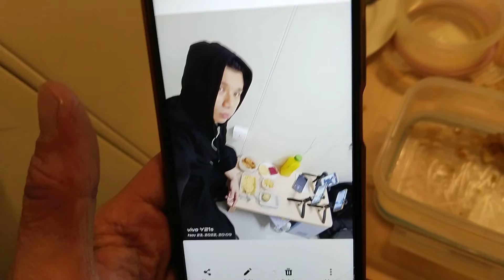Superstar⭐🌟💫Celebrity Kurt Tay(Kurtista/Kurtberg/Kurtkishi/Rykurt)23 November 2022(Wednesday)Lunch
Superstar⭐🌟💫Celebrity Kurt Tay(Kurtista/Kurtberg/Kurtkishi/Rykurt/Kurty Impact)Kurty Elite)23 November 2022(Wednesday)Lunch